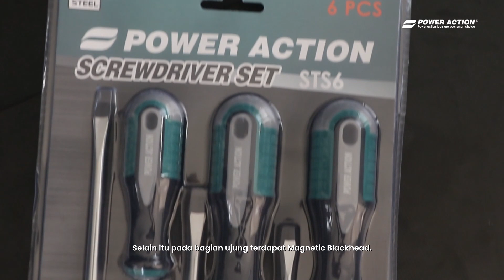Gila! Baru Tahu Ada Obeng Super Lengkap! | Power Action Screwdriver Set / Obeng Set / Type : STS6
Hai, teman-teman gokil! Selamat datang di saluran kita yang selalu penuh dengan alat-alat keren. Hari ini, kita punya sesuatu yang benar-benar asyik untuk diulas - Power Action Screwdriver Set STS6. Ini adalah kit obeng keren yang akan membuat kamu jadi jagoan DIY sejati!

Jadi, kalian semua tahu bahwa obeng itu lebih dari sekadar alat untuk membuka baut, kan? Obeng juga bisa jadi sahabat terbaik kita ketika kita ingin mencongkel sesuatu yang bandel. Nah, STS6 ini adalah jawaban kita untuk semua kebutuhan tersebut.

Cek nih, dalam kit ini, kita punya 6 obeng yang nggak main-main keren dan berkualitas tinggi:

Obeng Slot (yang berbentuk -):

SL5x100: Cocok buat kerjaan detail-detail kecil.
SL6x100: Ukuran serba guna yang wajib ada.
SL6x150: Versi lebih panjang buat yang harus masuk ke sudut-sudut sulit.
Obeng Phillips (yang berbentuk +):

PH1x100: Untuk pekerjaan halus dan kecil.
PH2x100: Ukuran standar yang sering kita butuhkan.
PH2x150: Lebih panjang buat kerjaan berat.
Gak cuma keren, obeng-obeng ini juga nyaman digenggam dan pasti bikin kerjaan kamu jadi lebih santai.

Pastikan kamu nonton sampai selesai, ya!

Makasih sudah nemenin kita, dan ayo mulai eksplorasi bersama Power Action Screwdriver Set STS6!

Tunggu, ada lebih!
Kunjungi toko kami di Shopee dan Tokopedia. Jangan lewatkan kesempatan ini untuk memiliki alat hebat ini dalam koleksi peralatan Anda. Klik tautan di bawah ini :

Tag YouTube (Tags):

Cordless Rotary Hammer CRH20
Alat Konstruksi
Peralatan Tangan
Pengeboran Beton
Alat Elektrik
Shopee
Tokopedia
Cordless Power Tools
Alat DIY
SDS Drill Bits
Alat Kelistrikan
Pekerjaan Konstruksi
Cordless Drill
Pemotong Kayu
Cordless Hammer Drill
Alat Baja
Peralatan Konstruksi
Alat Profesional
Review Alat
Ulasan Produk